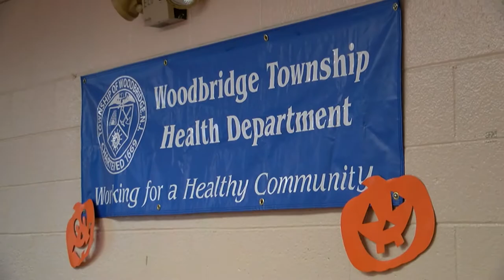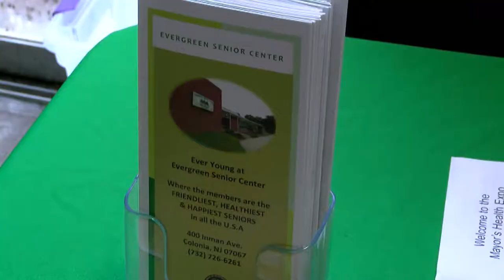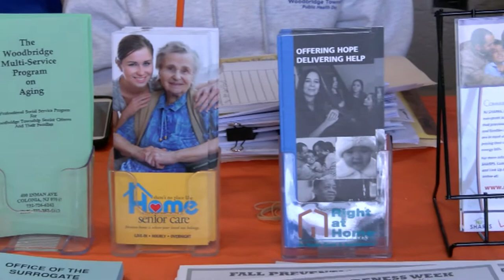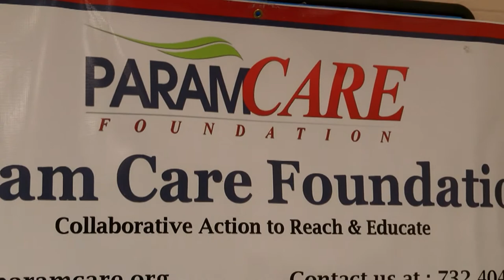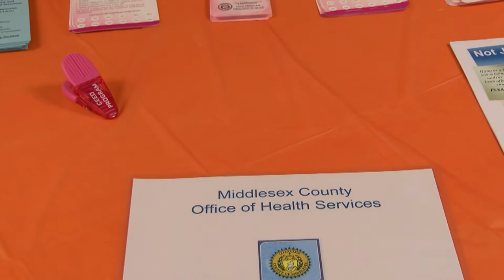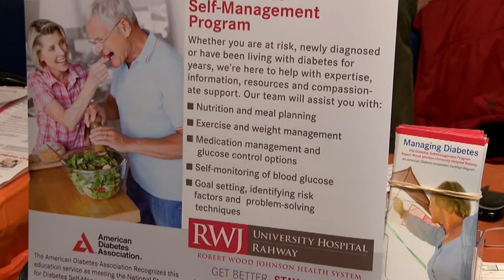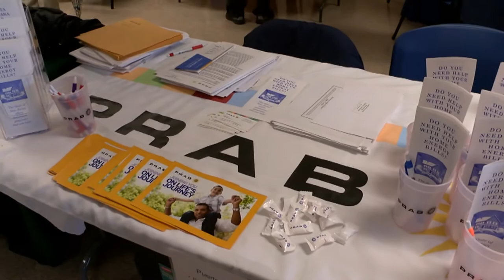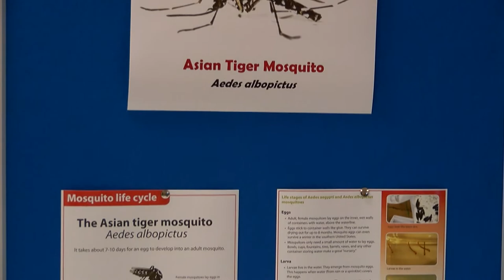Health Expo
Woodbridge Township
Mayor's Health Expo